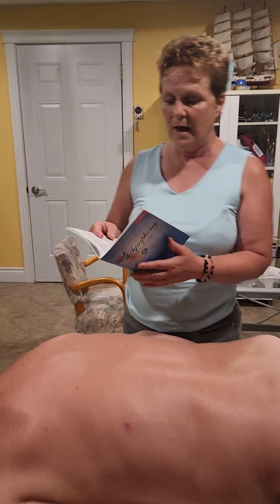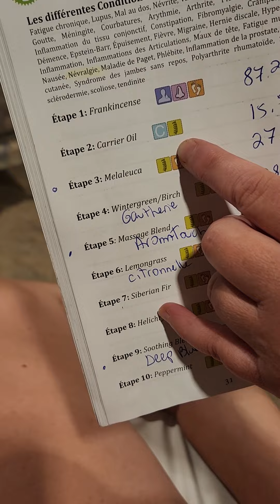Avez vous des douleurs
je vous expliqués le protocole inflammatoire  .avec les huiles  essentielles  Doterra